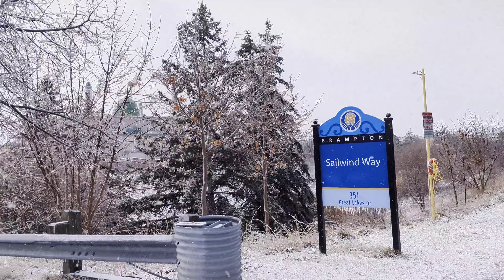Friday Vlog|Friday ko mera din keise guzrta hay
Asalamoaleikum
  Aj Friday ka din jumah ki namaz ka din tha.Alhumdolillah hum ney Masjid mey ja kr adda ki.
   Aur aj freezing rain ki waja sey hum kahin bhi ja nahi sake kiun key thand bhi bohat ziyada thi isley ۔